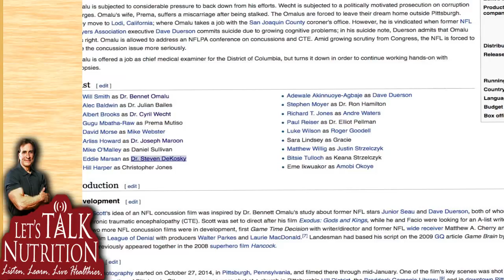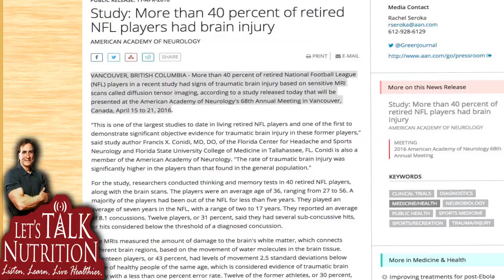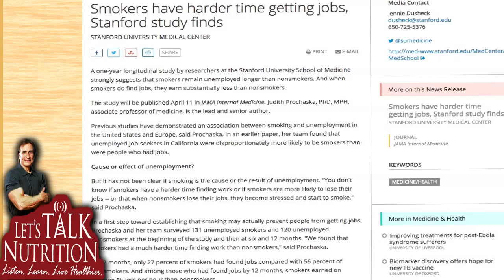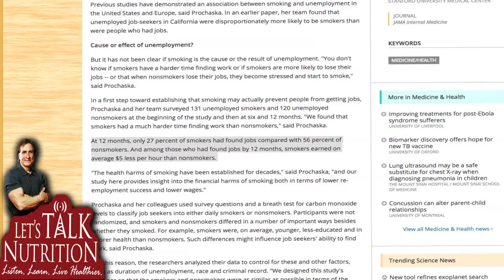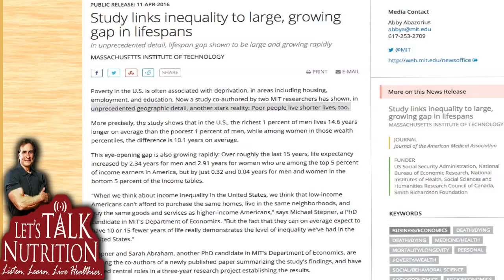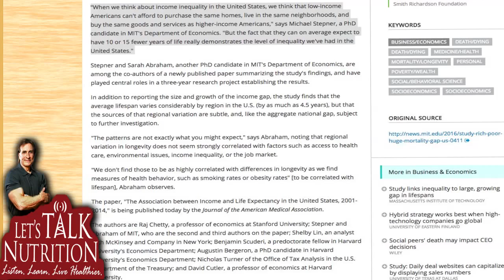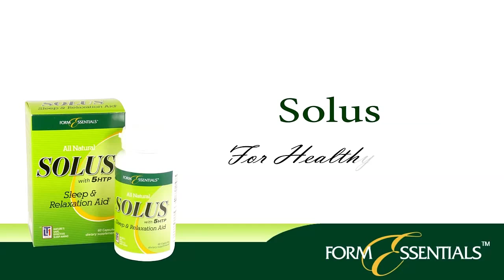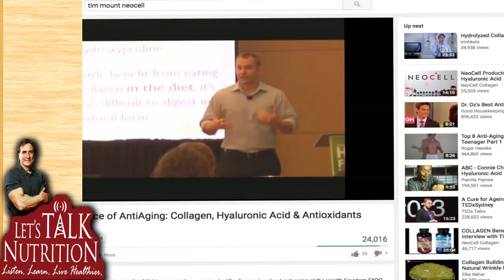Let's Talk Nutrition. Smokers & Jobs; Poverty & Life Expectancy; NFL &Concussions; Joints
1:20 - Welcome to Let's Talk Nutrition
15:45 - Back from the Break
28:43 - Back from the Break
42:45 - Back from the Break
1:01:21 - Beginning of the Second Hour
1:08:10 - Introducing Tim Mount from Neocell
1:15:45 - Back from the Break
1:28:42 - Back from the Break
1:42:44 - Question of the Day